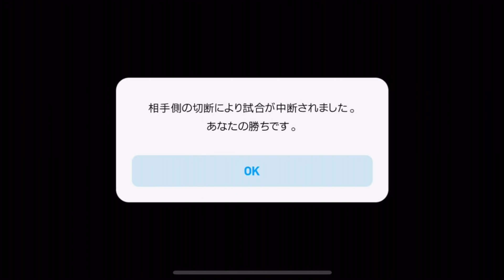11回ガチャ引いて当たった選手で即試合！無料でBOX引く&試合で衝撃のゴールが？！！【ウイイレアプリ2019】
無料で黒玉当てるぞー！！！

・おすすめ選手動画

・講座系動画